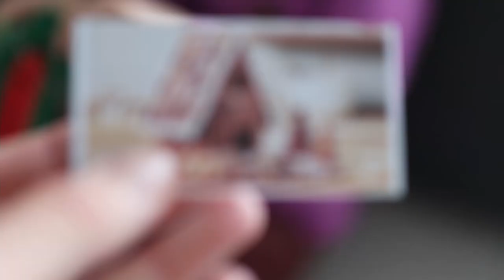Zauberhafte Adventszeit || Weihnachten 2021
Wir wünschen euch von Herzen besinnliche, frohe und glückliche Weihnachtstage im Kreise euerer Familie. Es ist die Zeit, Kraft und Energie zu tanken für das Jahr, welches vor uns steht, Stille zu genießen und einfach loszulassen. Es ist eine Weihnachtszeit, die Zeit der Liebe.

xoxoxo

Eure Nadia